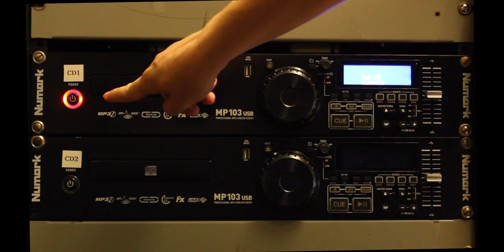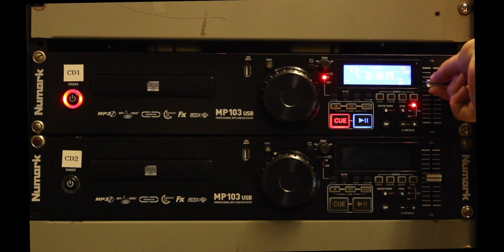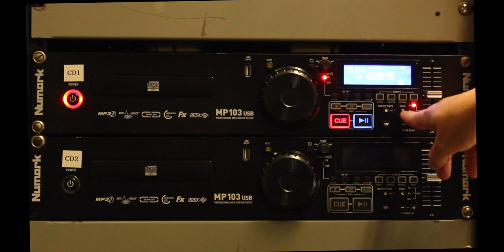How To: Use the CD and Record Players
Learn how to set-up the CD and Record players in the studios at CFRC 101.9FM Radio Station.